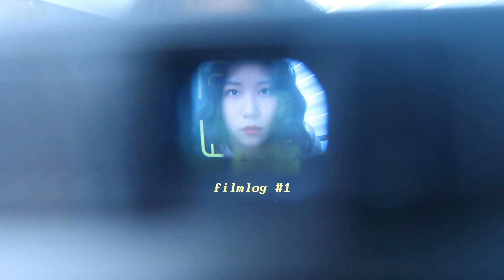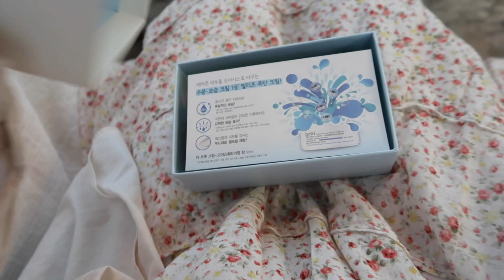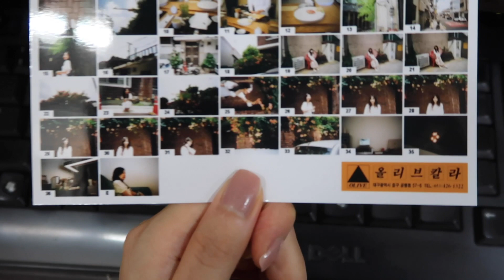vlog 필카로 담은 일상 브이로그📸 | 필름카메라 구입기+ 첫 롤!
오늘은 필름카메라 구입기부터 촬영, 스캔 맡기는 과정을 담아봤어요. 서툴지만 첫 롤 함께해요 😌
카메라 모델은 리코 TF-500D예요. 렌즈가 밝아서 실내에서도 잘 나오고 결과물이 좋더라구요.
그럼 다음 영상에서 만나요! 필름카메라 영상도 종종 만들어볼게요.

사진계정은 @nufyu

[music]
Kate Bollinger- No other like you